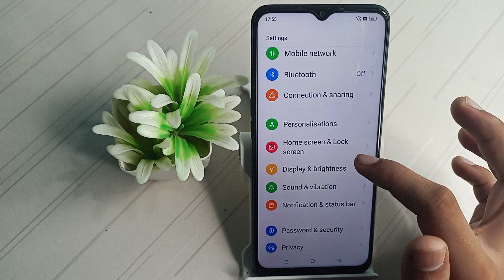How to connect Screenshot sound realme C2